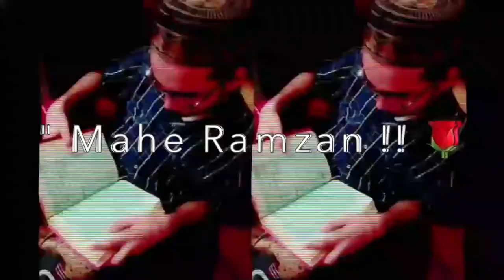Alvida Alvida Mahe Ramzan | WhatsApp Status 2021 By Michroaxz